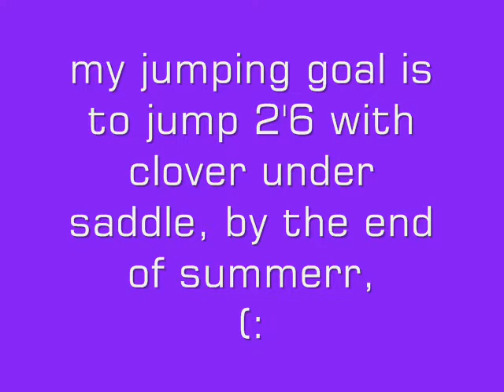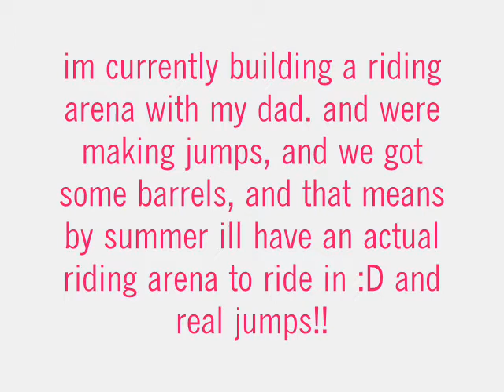Tagged#2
haha it took me long enough, eh?
:P yeah btw if your dared, please dare me :P
hahahaa. ightt,  sub/comment/rate